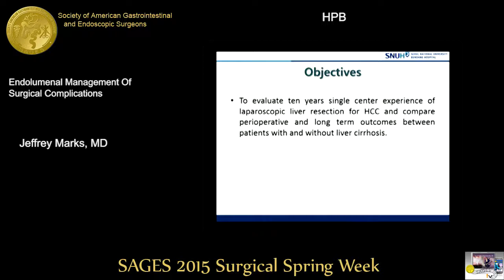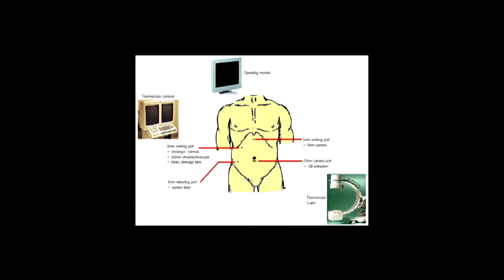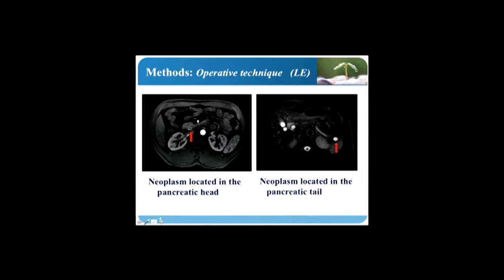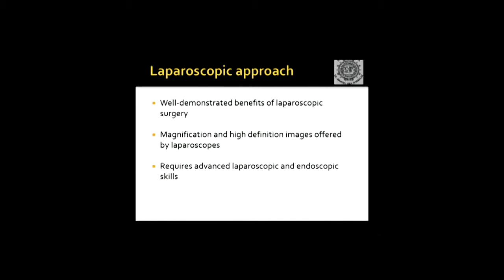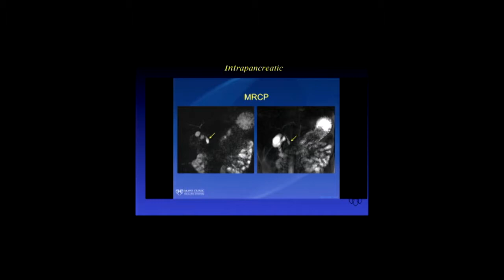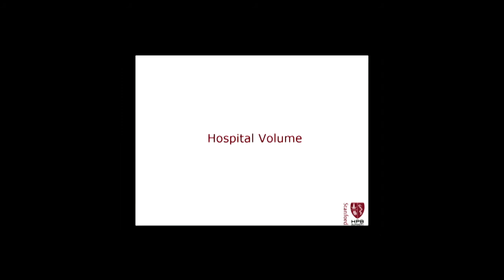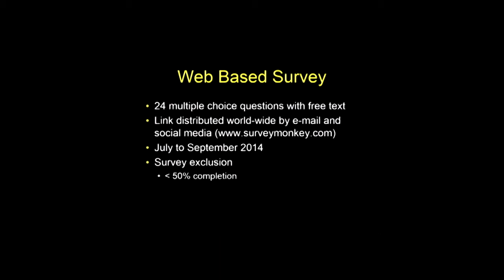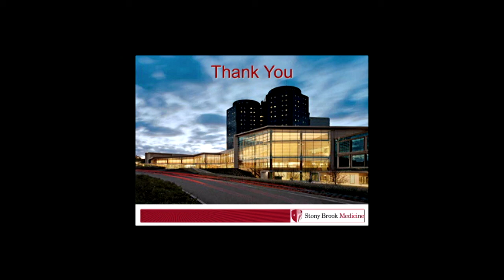Endolumenal Management Of Surgical Complications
Jeffrey Marks, MD